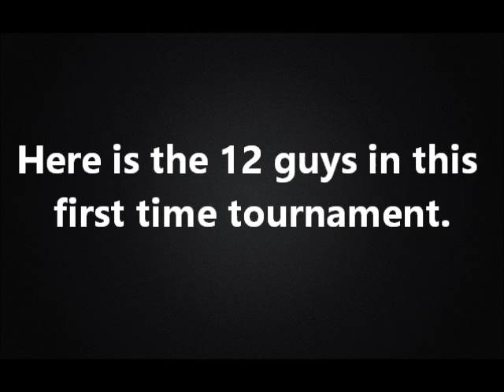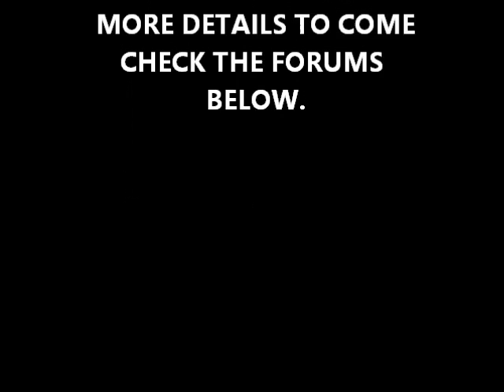Technical 12 Tournament Line up!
More info to come in the next few weeks.